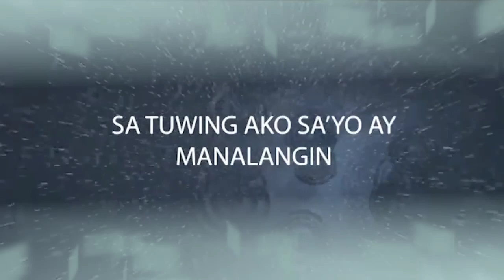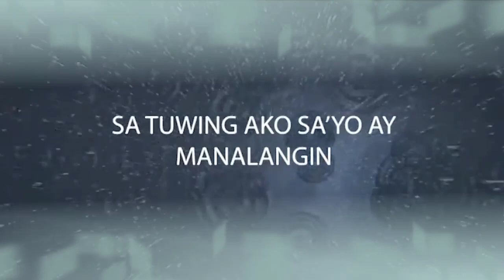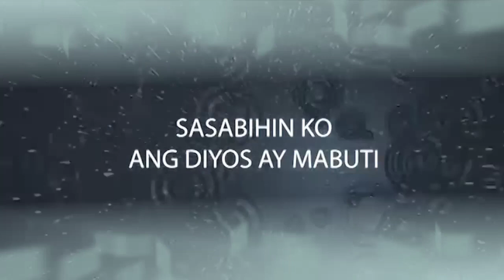SASABIHIN KO, TAGALOG WORSHIP SONG | MOTHER & SON'S VLOG